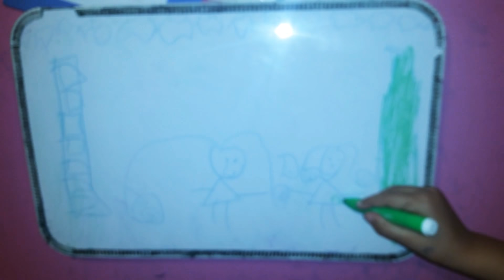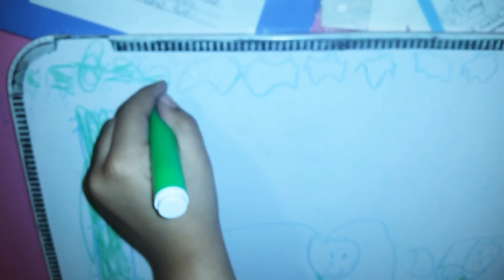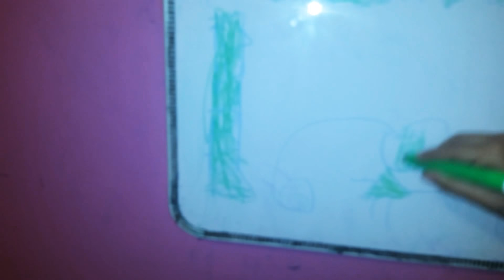May 5, 2018